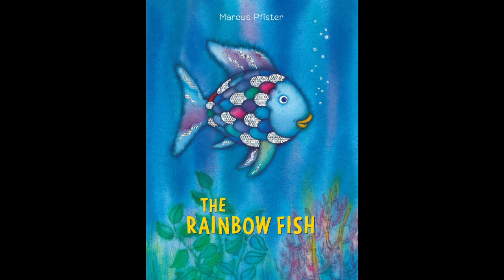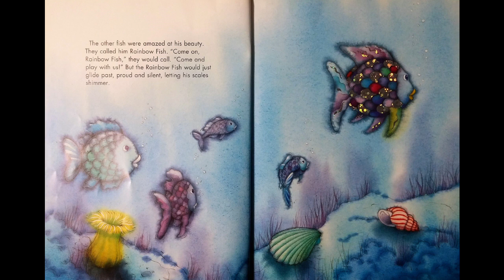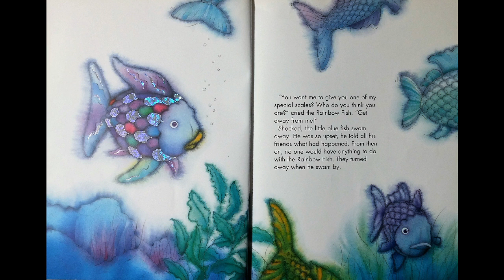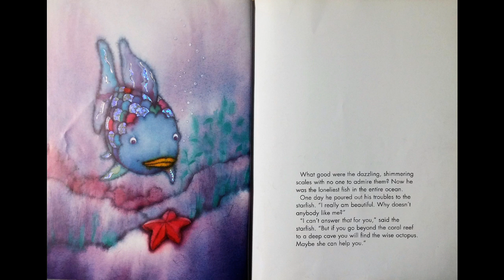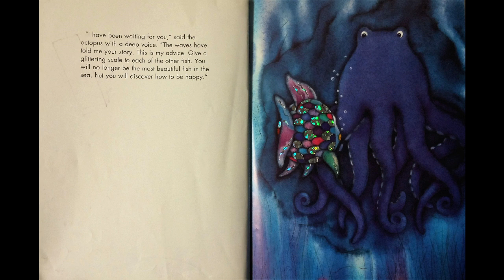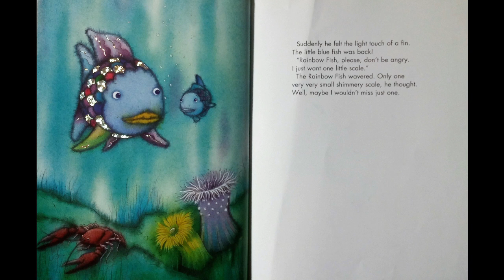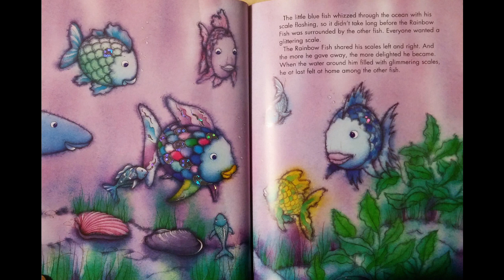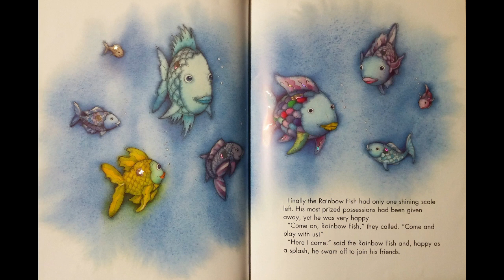The Rainbow Fish | 무지개 물고기 [English/Korea]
제목:The Rainbow Fish | 무지개 물고기
글/그림: Marcus Pfister
Story Mom Jodie의 영어/한국어 교대로 읽기